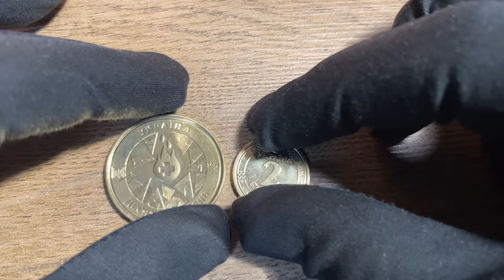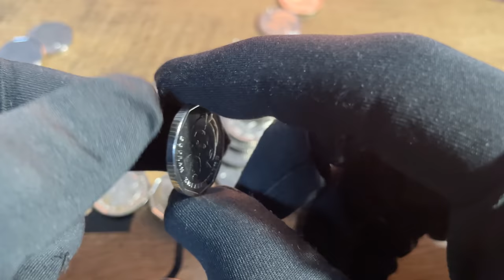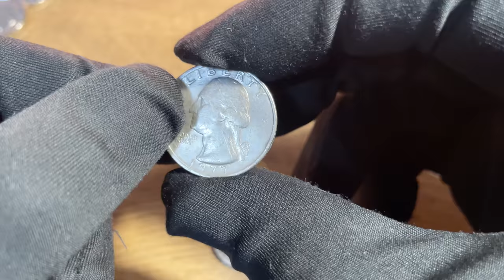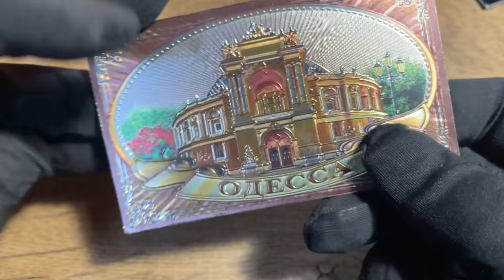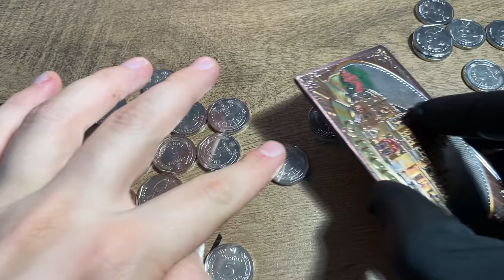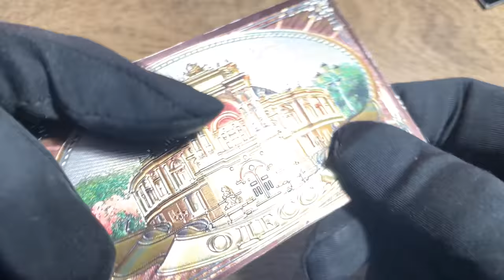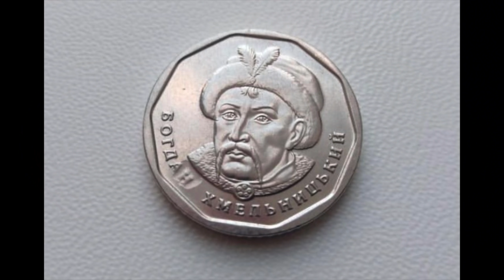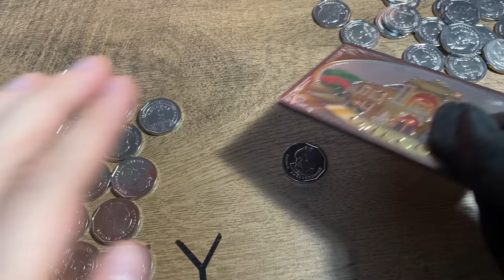НЕ ТРАТЬТЕ НОВЫЕ 5 ГРИВЕН МОНЕТОЙ И 10 ГРИВЕН МОНЕТОЙ! Отложите дорогие! (2021)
Дорогие и редкие новые 5 гривен монета Украины
10 гривен монета

Спасибо каналу @DimaLavrik1 за фрагмент с видео 5 грн поворот на 180 градусов